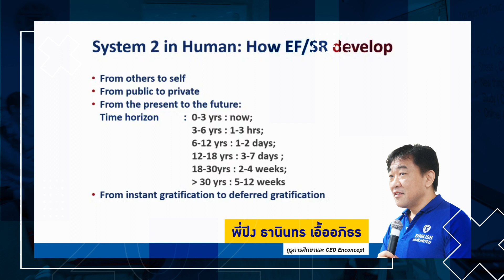จะไปถึงเป้าหมายได้ ต้องอาศัย Collaboration ไม่ใช่ Competition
แอบส่อง สิทธิพิเศษเฉพาะเด็ก English Unlimited SET C 🧐🧐🧐
ดูแลทุกคนกันอย่างเต็มที่ทั้ง 3 ปี มันเป็นยังไง 🤝💙

🌟 หนึ่งในกิจกรรมที่ไม่พูดถึงไม่ได้คือ คลาสสอนสด คอร์ส Perfect your Phonology ที่สอนโดยครูพี่นิสชิน และเจ้าของภาษามาเอง อย่างอาจารย์ไบรอัน ที่ให้เด็กๆ ทุกคนที่มาร่วมงานได้ฝึกการออกเสียง ภาษาอังกฤษกันอย่างถูกต้องและสง่างาม กันทุกอาทิตย์ เรียกได้ว่าเป็นคอร์สขวัญใจเด็ก SET C เลยที่เดียว ✌🏻✌🏻💖

🌟กิจกรรม Workshop ใหม่ล่าสุด Pragmatize Your English
ที่พี่โทนี่ ได้สอนน้อง ๆ เองกับมือเพื่อฝึกให้ น้อง ๆ ใช้ภาษาอังกฤษจริงในชีวิตประจำวัน
เรียกได้ว่ามาวันเดียวได้ฝึกทั้งการออกเสียงที่ถูกต้องและ
การพูดภาษาอังกฤษในชีวิตประจำวันเลย😎💪

🌟สำหรับคอร์ส Perfect your Phonology และ Pragmatize Your English นี้
เป็นสิทธิพิเศษใหม่ล่าสุดที่ Enconcept ทำขึ้น
เพื่อนักเรียน Unlimited Set C ทุกคนได้เรียนเพิ่มโดยไม่เสียค่าใช้จ่าย
โดยเป็นคอร์สสด ที่น้องๆ สามารถสำรองสิทธิ์ลงเรียนได้ที่พี่โค้ชนะคะ

🌟นอกจากนี้ยังมีกิจกรรรม ติดตามการเรียนและพูดคุยกับพี่โค้ชแบบรายครอบครัว
เน้นวางแผนการเรียนด้วย Max Planner ประจำสัปดาห์
รวมถึงการฝึกทำ Vocab Size กับครูพี่ปั๊บ
Private Class ที่น้องจะสามารถเลือกได้เองอีกว่าเราอยากเก่งตรงไหนเพิ่มได้อีกด้วย

🌟ทั้งหมดที่กล่าวมาเป็นส่วนหนึ่งของ กระบวนการที่เราจะช่วยคุณพ่อคุณแม่ผลักดันให้น้องๆ ได้วางเป้าหมายทางการเรียนร่วมกัน  เป็นการดูแลทุกคนในแบบฉบับ “We Care Program” โปรแกรมดูแลการเรียนส่วนตัว จัดเนื้อหาครบ ตรงตามเป้าหมายการสอบ เรียนได้ไร้ขีดจำกัด